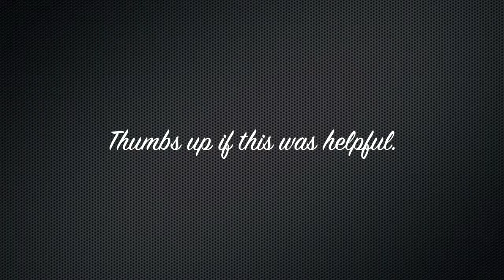Back To School Check In | How To Optimize Your Academic Potential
NEED TO PULL UP YOUR GRADE?
***!!!OPEN THE INFO BOX BELOW
FOR DETAILS/ANNOUNCEMENTS!!!***

THIS IS SOOOO LATE!!! You all just do not understand how busy I have been at work. It has been absolutely terrible! I cry like every week... LOL Lmao! I'm laughing because it really has been BAD and some getting used to, but it will get better! I do know that. So I have to keep pressing through! What is great is that my educational tips are transferable to anything in life - starting a new job, social organizations, you name it. Going through the final edits, I realized my methods do work, you just have to stay on top of it and all your responsibilities can be managed.  The key is only taking on the things you can handle at once.  Depending on how extensive or entailed the project is, you can probably get away with 3 - 4 heavy projects at a time. Read more about it in my blog post.  I hope you all enjoy and have a great school year!!!

SPECIAL DISCOUNT!!!
NOVEMBER CODE: NOV2013

TMB Makeup Artistry, LLC 2013